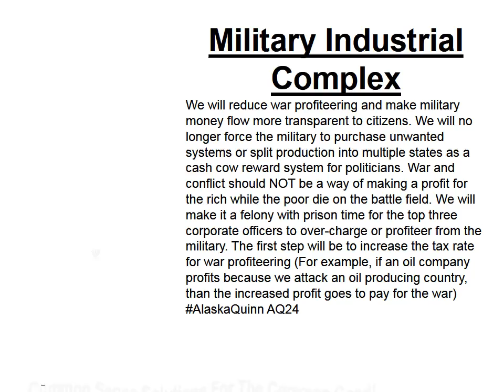Military Industrial Complex AQ24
Military Industrial Complex: We will reduce war profiteering and make military money flow more transparent to citizens. We will no longer force the military to purchase unwanted systems or split production into multiple states as a cash cow reward system for politicians. War and conflict should NOT be a way of making a profit for the rich while the poor die on the battle field. We will make it a felony with prison time for the top three corporate officers to over-charge or profiteer from the military. The first step will be to increase the tax rate for war profiteering (For example, if an oil company profits because we attack an oil producing country, than the increased profit goes to pay for the war) AlaskaQuinn AQ24